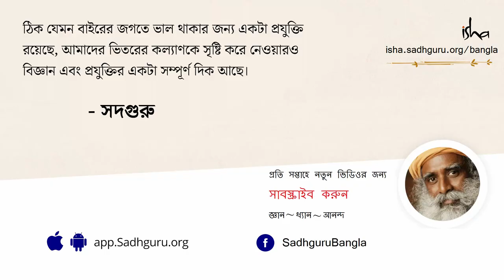কী করলে সম্পর্কে জড়িয়ে পড়বেন না? | Why Is It Hard To Overcome Emotional Attachment?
আমরা সম্পর্কে জড়িয়ে পড়ি কেন? সম্পর্ক ভেঙে গেলে কষ্টই বা পাই কেন? আর কী করলেই বা এর থেকে মুক্তি পাওয়া যেতে পারে? আজকের ভিডিওতে সোনাক্ষী সিনহার প্রশ্নের সূত্রে আসুন জেনে নিই সদগুরু কী বলছেন...